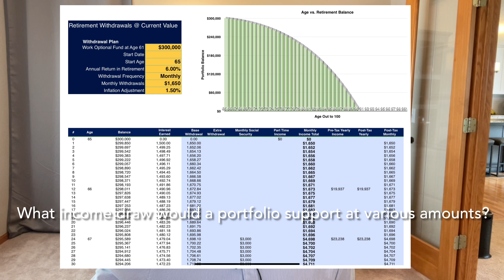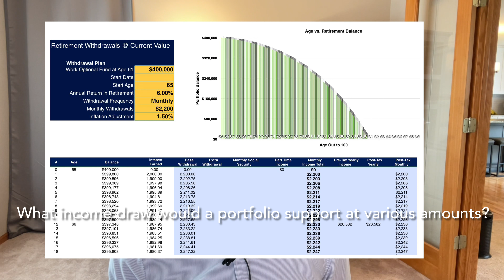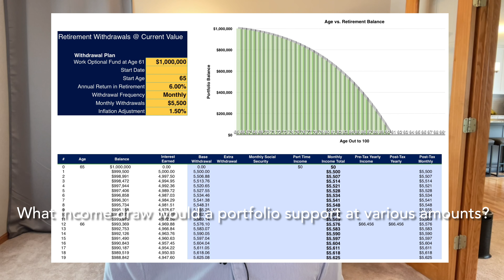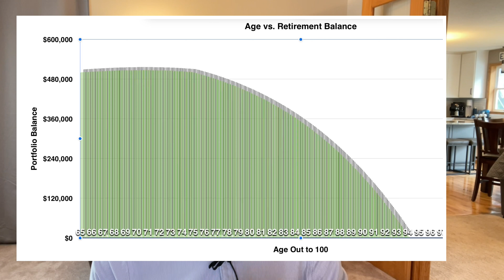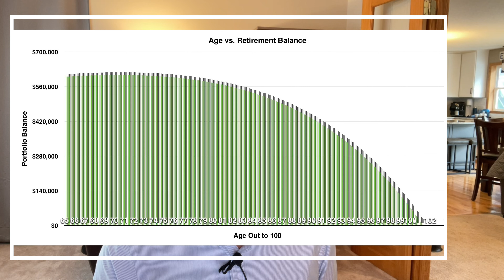Know Your Numbers! - Episode 69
Do you know your numbers?  In episode 69, Mat discusses what you need in retirement savings to generate various levels of income.